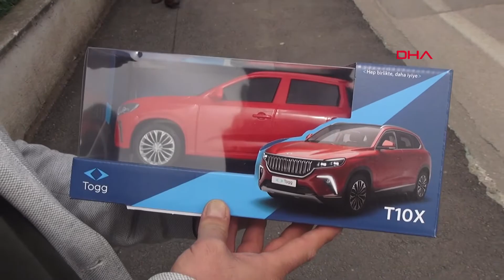BURSA Cumhurbaşkanı Erdoğan, Bursa’da; çocuklara oyuncak Togg dağıttı (VİDEO EKLENDİ)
İsmail Hakkı SEYMEN-Yiğithan HÜYÜK-Memet Can YEŞİLBAŞ-Hasan BOZBEY/BURSA, (DHA)-CUMHURBAŞKANI Recep Tayyip Erdoğan, partisinin Gökdere Meydanı’ndaki mitingine katılmak üzere Bursa’ya geldi. Cumhurbaşkanı Erdoğan, kendisini bekleyen çocuklara Togg'un oyuncak arabasını hediye etti.
Cumhurbaşkanı Recep Tayyip Erdoğan’ı taşıyan helikopter saat 12.30’da Merinos Stadyumu’na iniş yaptı. Cumhurbaşkanlığı otobüsü ile alandan ayrılan Erdoğan, kendisini bekleyenleri selamlarken, çocuklara da Togg'un oyuncak arabası ile oyuncak bebek dağıttı. Erdoğan’ın Bursa’daki ilk durağı Heykel’deki Bursa Valiliği binası oldu. Erdoğan, Vali Mahmut Demirtaş ve tören mangası tarafından karşılandı. (DHA)

FOTOĞRAFLI